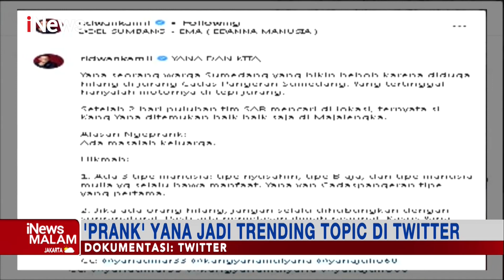Kasus Pura-pura Hilang di Cadas Pangeran, Dapat Komentar dari Ridwan Kamil iNewsMalam 19/11